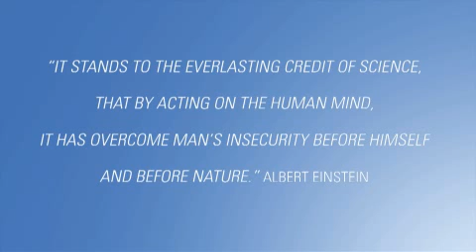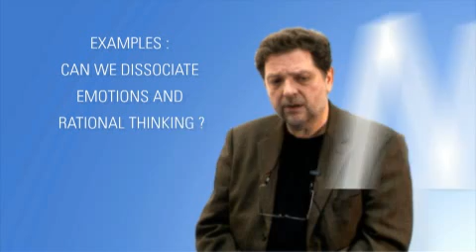Neuroscience and leadership behaviour I Robert Piret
European Executive MBA ESCP Europe faculty member Dr. Robert Piret introduces listeners to the very controversial subject of the Cognitive Neurosciences.  What impact do they have on Business Management? More about Robert Piret More about ESCP Europe Executive MBA

Robert Piret holds a Ph.D. in Management, concentration in Strategy and Organization from the University of California  Los Angeles (UCLA). Hes also a graduate from the Massachusetts Institute of Technology (MIT) with a MBA - Concentration in Finance - and a MS in Chemical Engineering. He previously obtained a BA Applied Mathematics from Brown University.
Educated in the United States, Dr. Piret has spent his entire professional career between America and Europe.
Associate Professor at ESCP Europe, Dr. Piret has lectured extensively on both continents in the areas of Strategy, Organization, International Management, Corporate Development and Entrepreneurship, Finance and Venture Capital, New Product Development, and Motion Picture and TV Production and Management. He was previously a professor at the Institut dEtudes Politiques de Paris (Sciences Po).
In addition, Dr. Piret has over 20 years of experience as a management consultant in the U.S. and in Europe, specializing in strategic and organizational issues in technology-intensive areas, including the telecommunications, computer software and hardware, life sciences, automotive, materials, chemicals, petroleum and petrochemical, energy and environmental industries, as well as in information-intensive areas, including the media and audiovisual industries. Dr. Piret has also been actively engaged in advising and coaching entrepreneurial and intrapreneurial ventures, primarily in the hi-tech and life sciences areas.
While Managing Director at Newbury, Piret & Company, Inc., (Boston, MA), an investment bank specializing in Mergers, Acquisitions, and Financing in technology industries, Dr. Piret was involved in corporate financings and acquisitions in the US and Europe. He has also taken a leading role in over a half-dozen startup companies in technology and service industries. He has previously had operational experience in both a technical and a managerial capacity.
Finally, through theater (e.g., co-founder, actor, director and producer of the Theatre de lOrangerie in Providence RI), motion picture financing and production (e.g., Paysage avant lEté, selected at the 1987 Cannes Film Festival, section Perspectives), and film promotion (e.g., previously Director-Europe and currently Advisor for the Osaka European Film Festival in Japan), Dr. Piret has been active for more than twenty years in the entertainment industries.